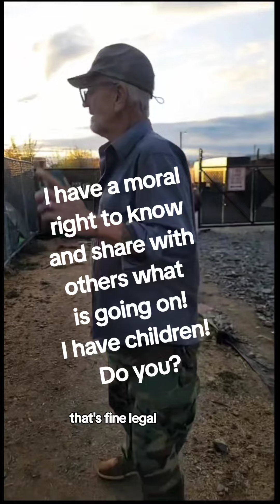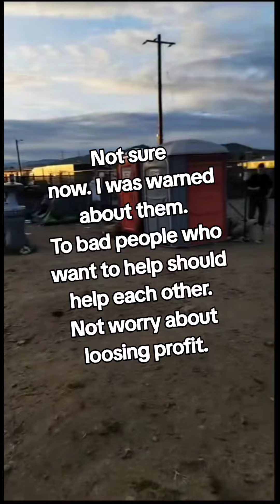This was at J and Mill. Homeless facilitate